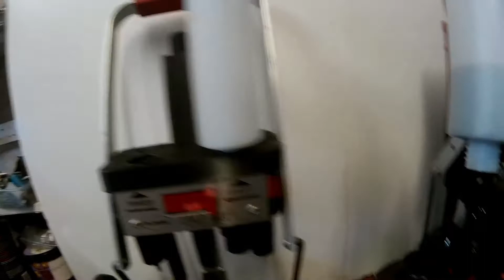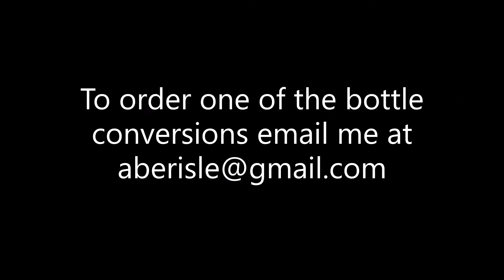LEE LOADALL BOTTLE CONVERSION 2022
An updated version of the Lee bottle holder using slimmer taller bottles allows you the get a neater more compact unit, the new bottles hold 3 to 4lbs of lead shot and 1/2lb of powder it allows you to make quick changes to your powder  or shot type/size.